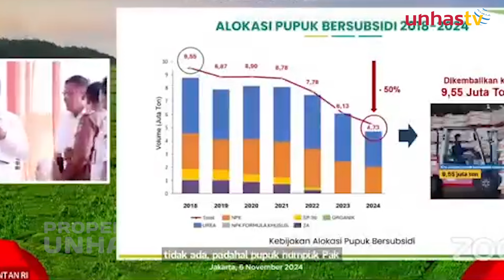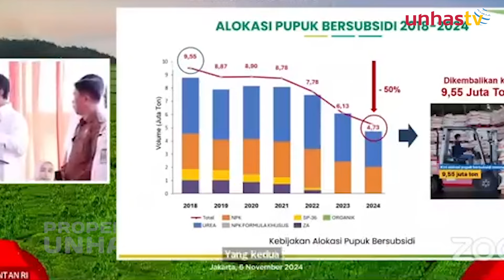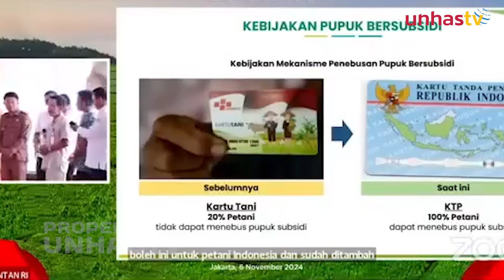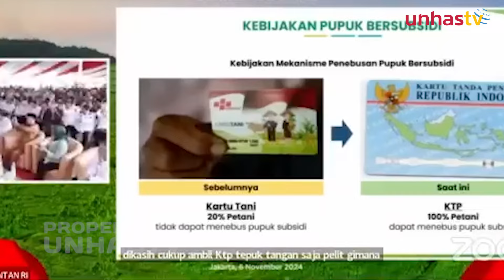Viral, Kades Ngadu Susah Pupuk, Mentan Amran Auto Copot Manager BUMN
UNHAS.TV - Menteri Pertanian Andi Amran Sulaiman geram saat mendengar curhat banyak kepala desa terkait masalah pupuk.

Hal itu disampaikan Menteri Amran dalam acara Gerakan Nasional Pangan Merah Putih Menuju Swasembada Pangan Berkelanjutan di Jakarta pada Rabu, 6 November 2024.

Amran heran mendengar kabar distribusi pupuk belum sampai ke tangan petani.
Padahal pupuk tersebut sudah satu tahun dikirim ke petani.

Saat di atas panggung pada acara tersebut, Amran pun meminta pimpinan BUMN pupuk untuk mencopot para manajer di daerah yang distribusi pupuknya bermasalah

Sebelumnya, Menteri Pertanian  Andi Amran Sulaiman mencopot 3 orang anak buahnya yang terbukti melanggar hukum.

Ketiganya, menurut Mentan menerima fee atau pemulus proyek pengadaan dari beberapa pengusaha hingga mencapai Rp 10 Miliar.

Pencopotan dilakukan secara cepat bahkan dalam waktu hitungan menit.